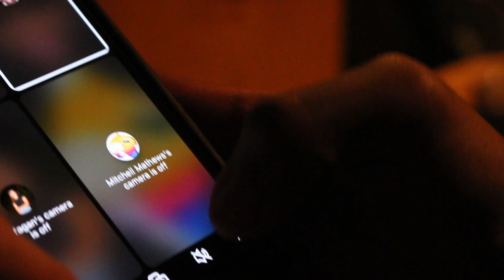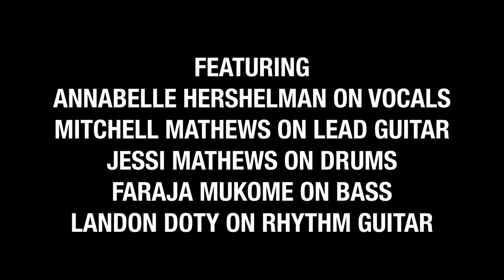The Basement (a documentary about the best band ever)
SHOUTOUT TO MY BROS AND FRIENDS IN THE BEST BAND CALLED SUGAR GLASS